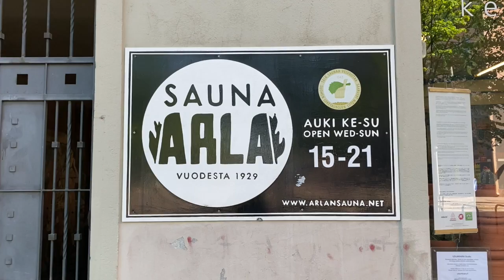ARLA, Our house in the middle of the road. Pottery studio vlog No.002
I am just a beginner vlogger, and please be patient I will learn (, I hope).

ARLA housing cooperative ) is in the middle of Helsinginkatu (Helsingegatan). The street makes a curious turn here because there where initially plan to make a big plaza here. That never became, but it gave me a great open view from my studio window (udumbara_vindowtales on Instagram).

Sauna Arla vill opens again in 1st on June, it has been closed because of the COVID 19 pan epidemic.

 I hope to introduce many more of them.

Music.